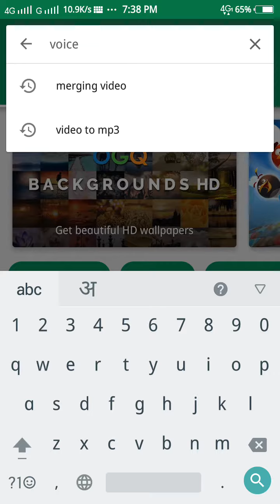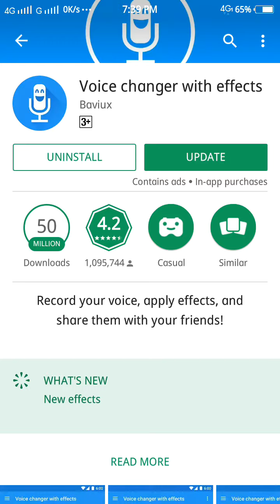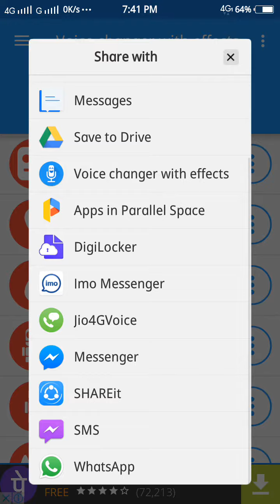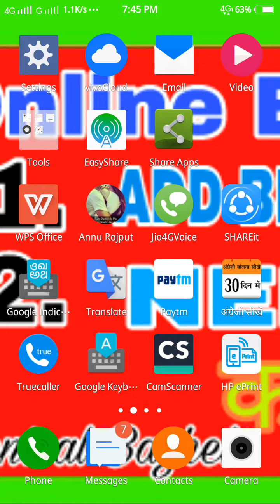How to voice changer IN HINDI आवाज बदले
फ्रेंड आप लोग कोई ऐसी अप्प सर्च कर रहे थे की जहा आप वौइस् को कही तरह से बना सके तो आज ये अप्प को जान कर आपको ख़ुशी होंगी आप वौइस् को बना कर अपने फ्रेंड को सेंड कर सकते हैं । प्ले स्टोर में ये आपको मिल जाती है मैं आपको लिंक दे देता हूं ।

हमारा  चैनल SUBSCRIBE करे ये फ्री होता है बस इसे क्या होता हे की एक बार SUBSCRIBE करने के बाद जैसे ही हमारी next video आती है आपको आपके यू ट्यूब पर पता चल जायेगा हम यहाँ पर ऐसी ट्रिक ले कर आते रहते हे daily विडियो अपलोड की जाती है।

whtsapp पर msg karke jankari le sakte हे।